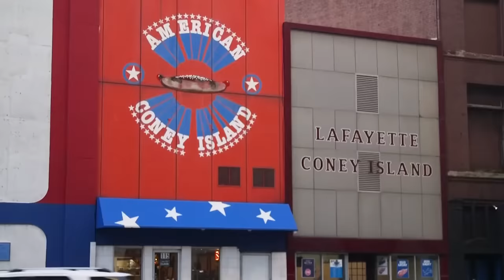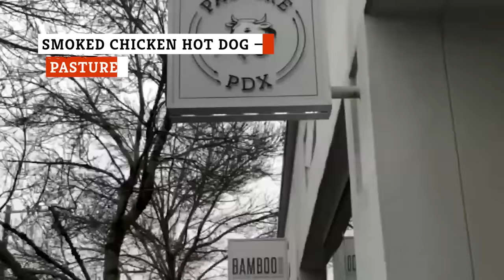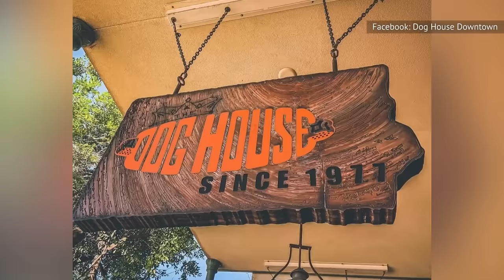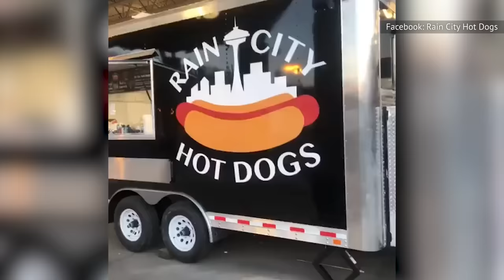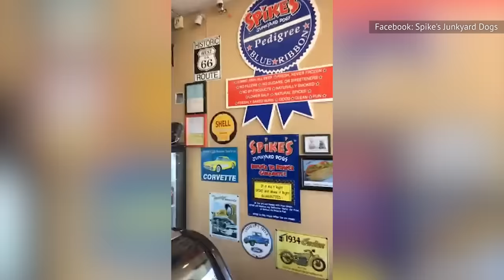America Ranks These Hot Dogs The Best Of The Best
If you're in the mood for some Fruity Pebbles, peanut butter, and bacon on top of beef between a bun, then it's time for you to check out the best of the best hot dogs in America!

The 3 A.M. Dog — Vinsetta Garage | 0:00
Smoked Chicken Hot Dog — Pasture | 1:06
Rubble Rage — The Dog House | 2:05
Slaw Dog — Hot Dog Pete's | 2:58
Sonoran Hot Dog — Ruiz Hot Dogs | 3:41
Smoky PB and J — Rain City Hot Dogs | 4:42
Sooo Cali — Dog Haus | 5:41
Hoyt Dog — Mile End Deli | 6:37
Snappy Dog — Dat Dog | 7:31
Bronzeville Bourbon Hot Dog — The Hot Dog Box | 8:31
Junkyard Dog — Spike's Junkyard Dogs | 9:25
Wild Boar Dog — Biker Jim's Gourmet Dogs | 10:14
Ditty Dog — DittyDog | 11:18

Voiceover By: Ally Johnson